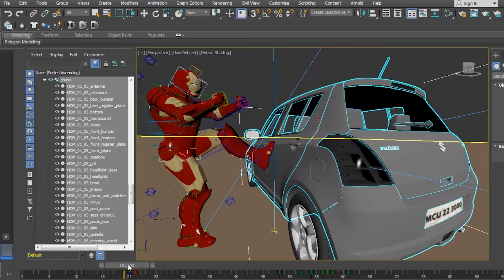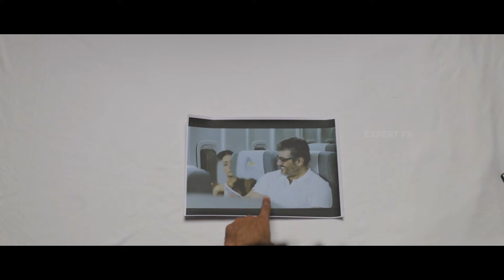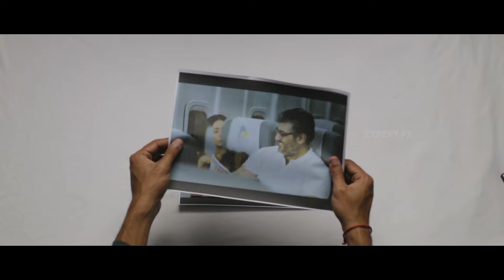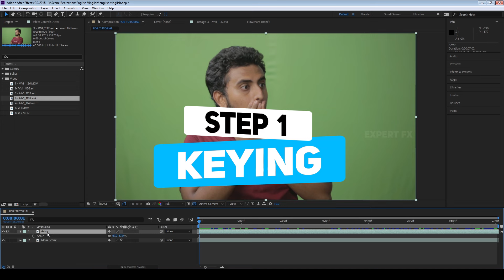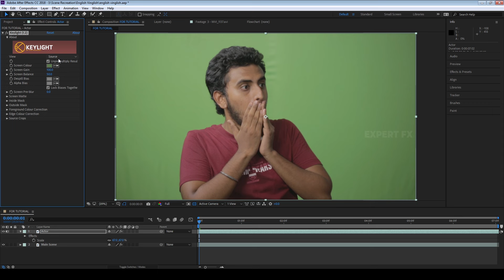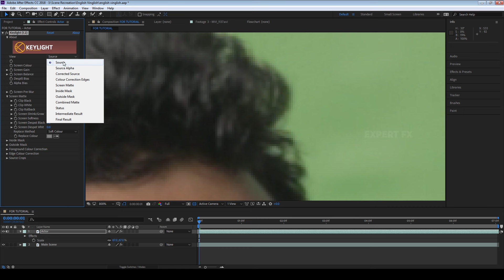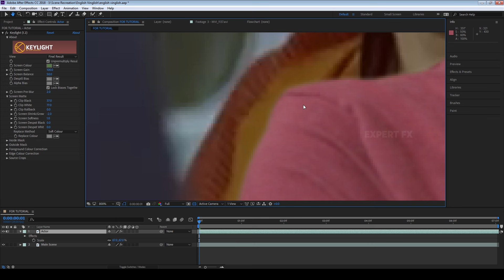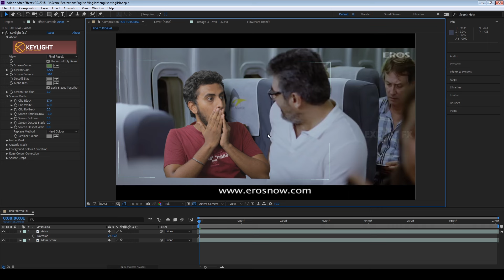MEETING THALA AJITH | Advanced Green Screen VFX Tutorial | தமிழ் | Part 1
We use the below for awesome licensed Music, Sound Effects, Stock footages. Use below links and get "extra 2 months membership":
Artlist (Music/SFX)

You can also travel with Thala Ajith Kumar with the help of VFX.

Softwares Used: Adobe After Effects

Instagram: @srinath_ranganathan , @theexpertfx